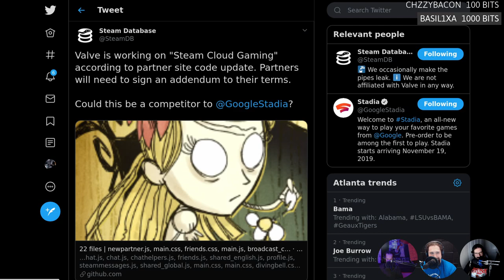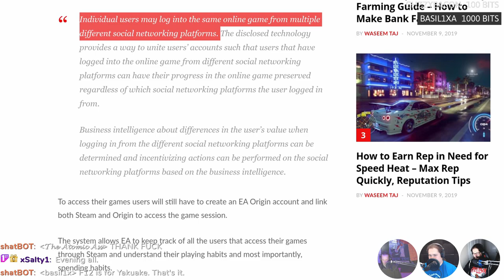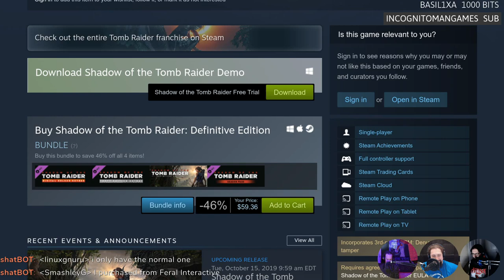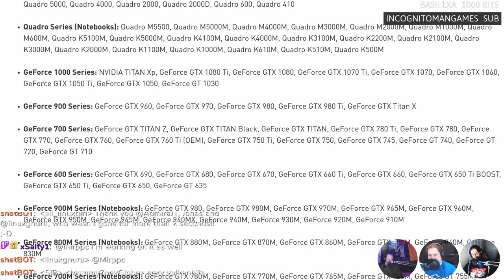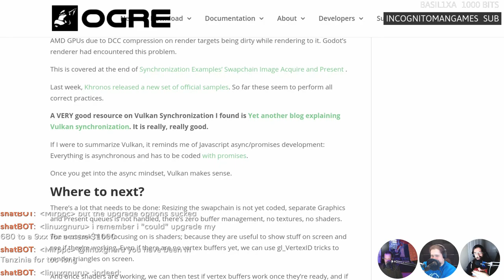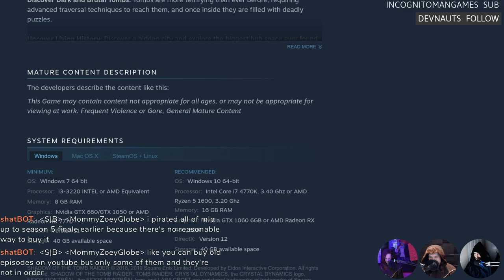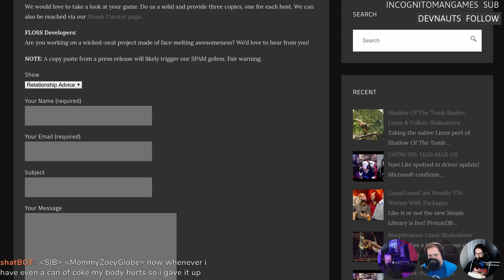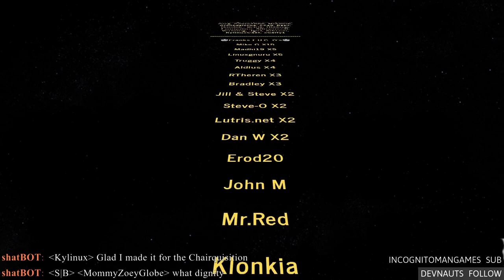LinuxGameCast Weekly 377: Graphics Slayer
Celebrating 7 years of Steam on Linux! Shadow of the Tomb Raider goes native, Ogre3D embraces Vulkan, Navi Lite is uncovered in a Linux driver, and Valve might be working on a Stadia competitor.

Enjoy our nonsense? Consider becoming our Patron to support us

Timestamps:
05:19 Steam cloud gaming
08:33 7 years of Steam on Linux
11:46 Steam client beta
13:50 EA Steam integration
18:57 Proton 4.11-8
21:08 Dead Cells Corrupted update
23:43 Shadow of the Tomb Raider Linux release
26:43 Bears Vodka Balalaika
27:58 The Coma 2
30:42 Shameless self promotion
32:44 NVIDIA Vulkan update
35:20 Mesa 19.2.3
37:55 Navi 21 Lite
40:58 GODOT Vulkan progress update
42:21 OGRE Vulkan update
44:10 Game Off 2019
45:44 CHAIRQASITION: Shadow of the Tomb Raider
01:02:53 Hate Mail